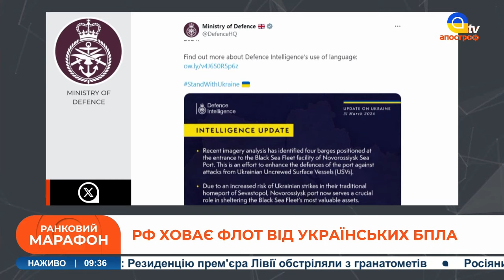🔴 РФ ГОТУЄ НОВУ АРМІЮ для наступу / Крах флоту Росії / Зашквар Папи Римського